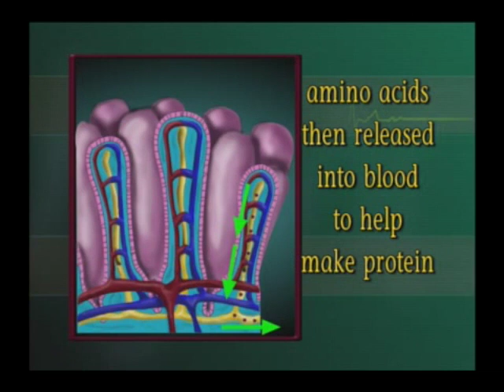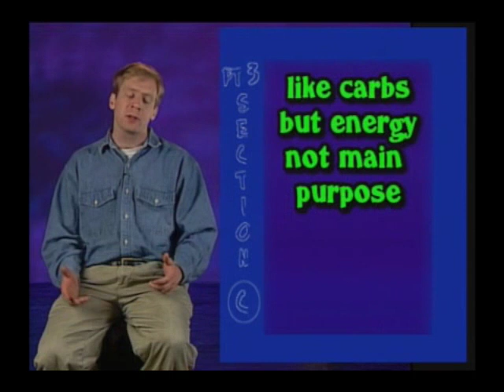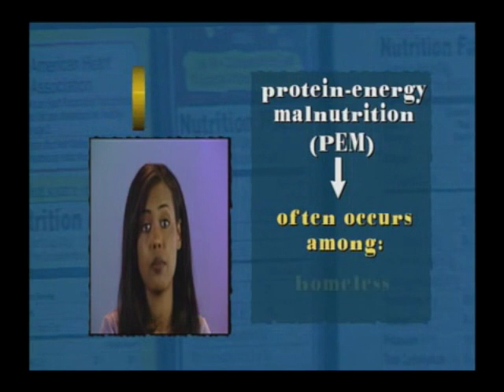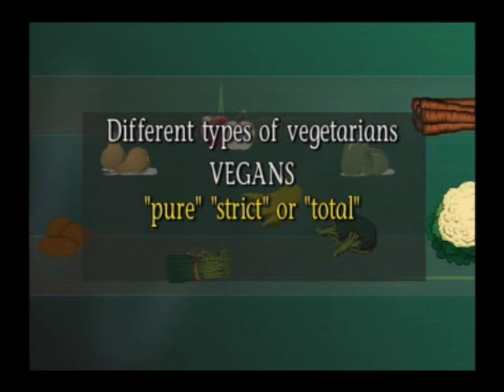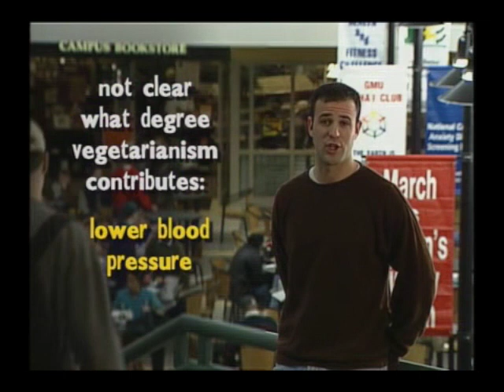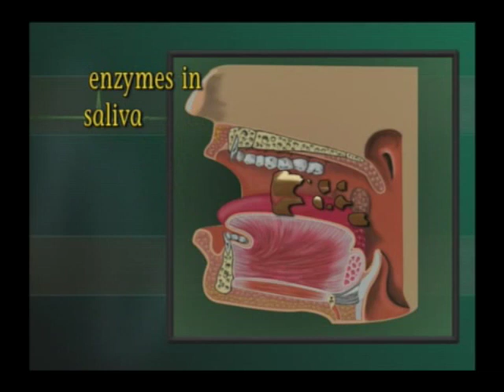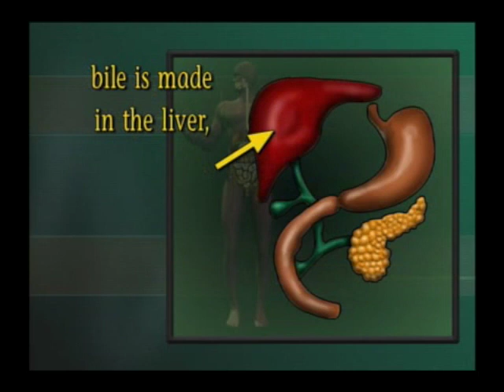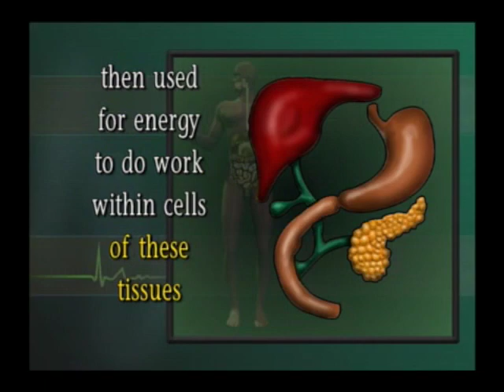Standard Deviants - Nutrition - Macros Part III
This video is about Standard Deviants - Nutrition